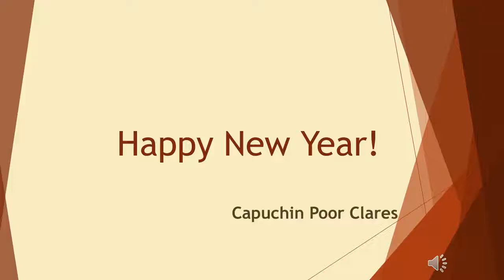Happy New Year 2020!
Sisters...